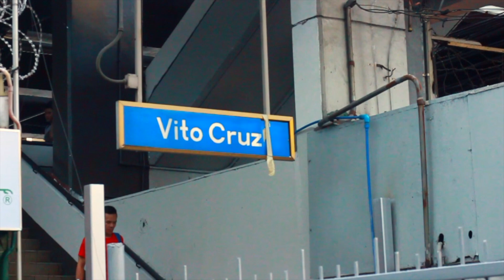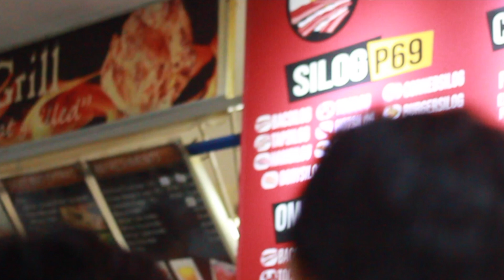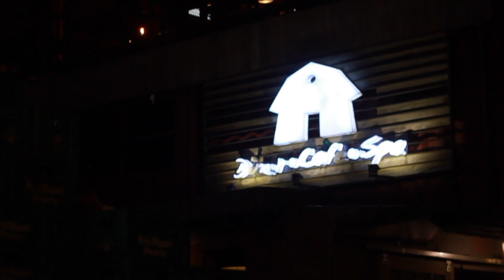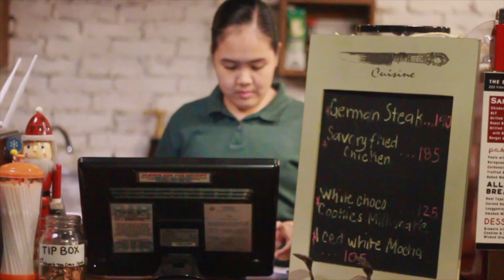La Salle students Prince Rivero and Bernice and their favorite spots around Taft | SIDE TRIP E01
Where to eat in La Salle? Where to hang around Taft? Green Archers and basketball athletes Prince and Bernice Paraiso brings you to their favorite tambayan, hangout places, food destinations, cafes and restaurants in the area.